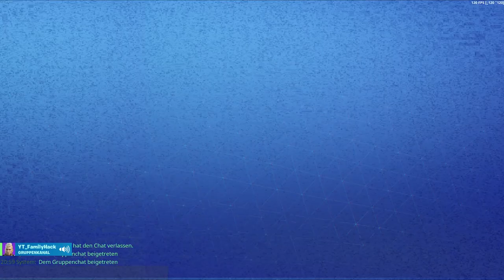366.000 XP Ohne Glitch Legal erspielt in Fortnite Rette die Welt Ausdauerwelle 30 - schnell Leveln